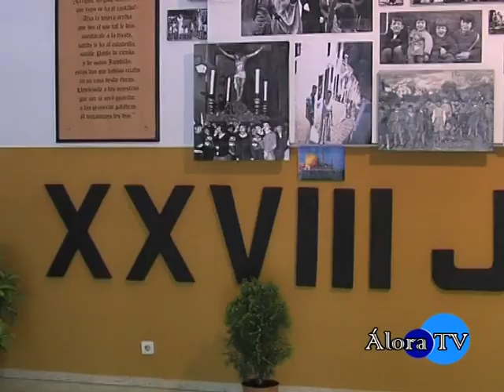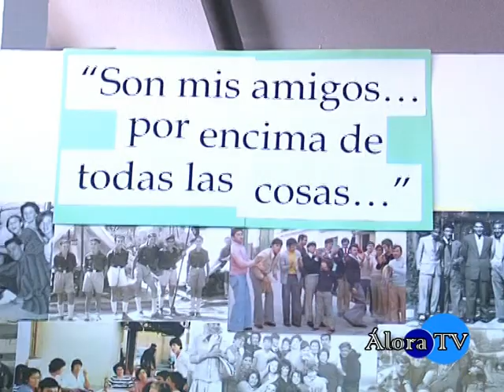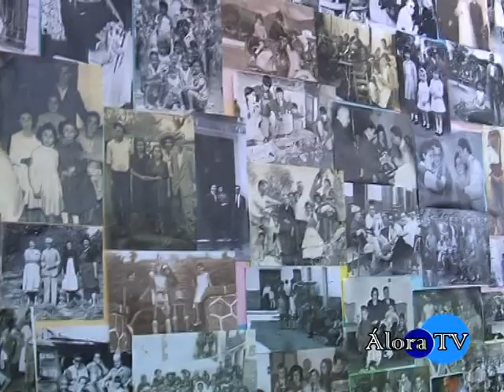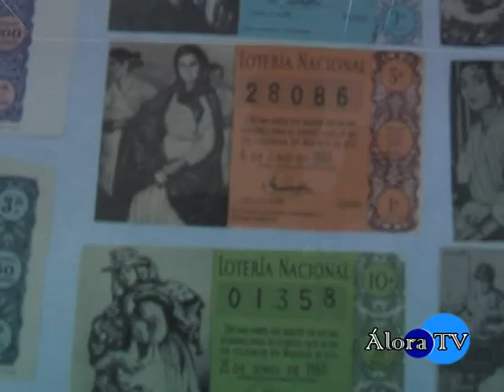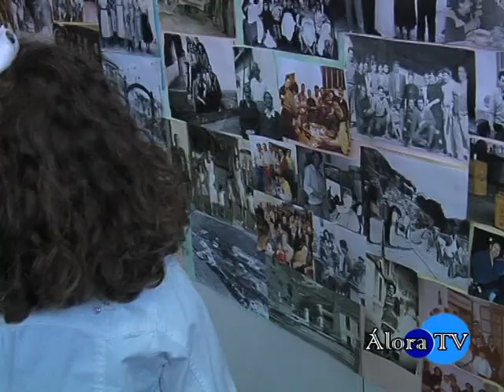Exposición Jornadas Culturales CEIP Miguel de Cervantes.